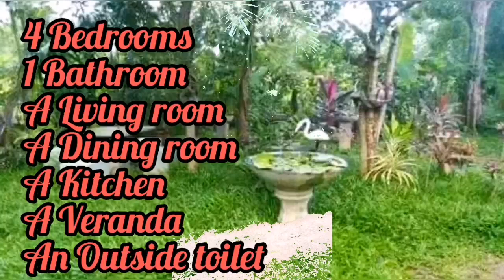Pol idam | Coconut land | House for sale in sri lanka | Aduwata idam